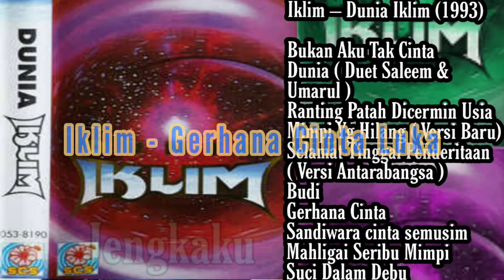Iklim - Gerhana Cinta Luka